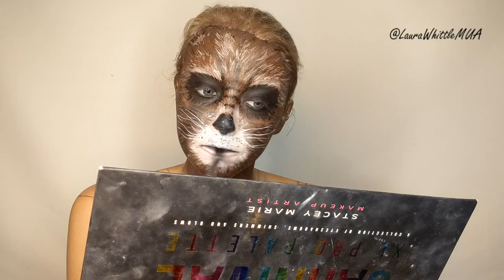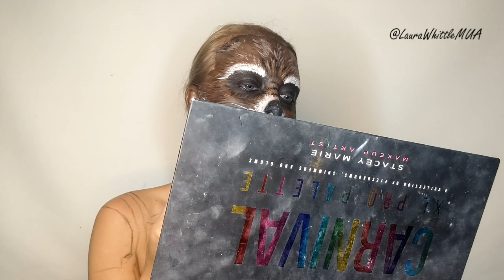Rocket Raccoon Cosplay Makeup/Bodypaint Tutorial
Marvel Rocket Raccoon Bodypaint / Makeup Tutorial

Hey All,

So this is the fifth and penultimate look of my Marvel Avengers Series. Rocket is one of my favourite Guardians and I loved him even more in the Avengers films. If I do 2 days at comic con next time, I may do She-Hulk on day 1 and Rocket on day 2! I had an exciting phone call this week from BBC Radio 4 and I'll be being interviewed on Thursday (23/07/2020) on the You and Yours segment between 12:15pm and 1pm talking about my Avengers makeup series!

Products
@sleekmakeup Eyeliner Pencil - Black
@mehronmakeup @mehronuk Paradise Paints - Dark Brown, Black, White & Red
@plouise1 @plouise_makeup_academy Badda Black Base
@rodialbeauty Smoky Eye Pen - Black
@bennyemakeup Prosthetic Adhesive
@bperfectcosmetics X @staceymariemua Carnival XL Pro Palette - Lights Out, Vex & Intuition
@tescofood Cotton Wool Balls